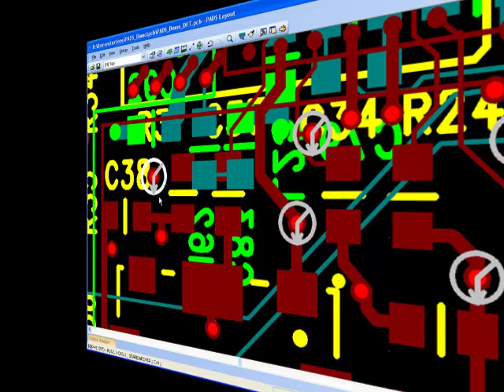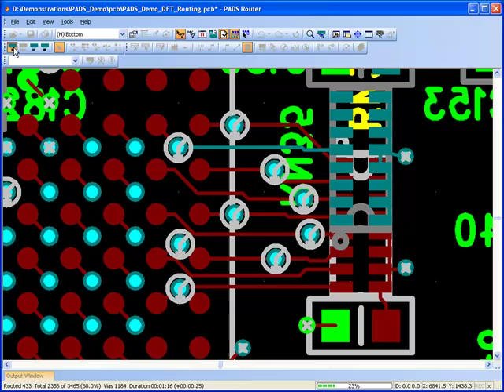PADS DFT Audit - Test Points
PADS DFT Audit is an embedded design for test auditing tool that allows you to perform DFT analysis and verification before releasing the PCB for fabrication.